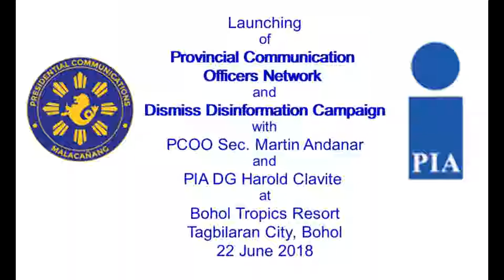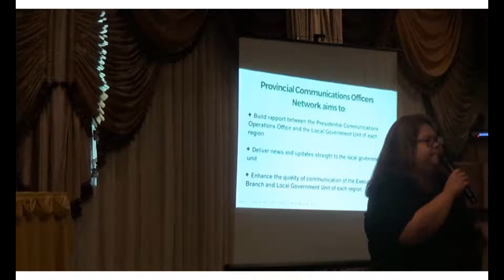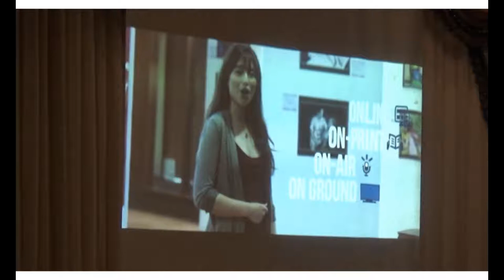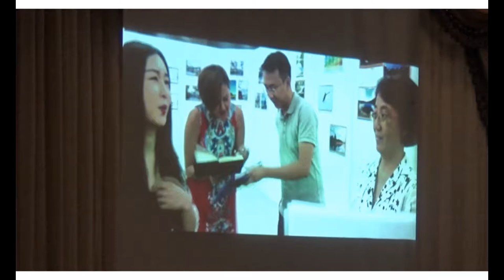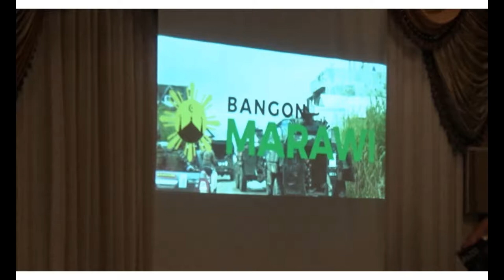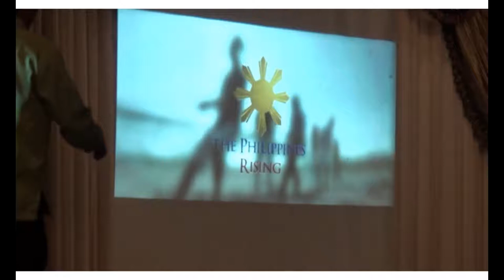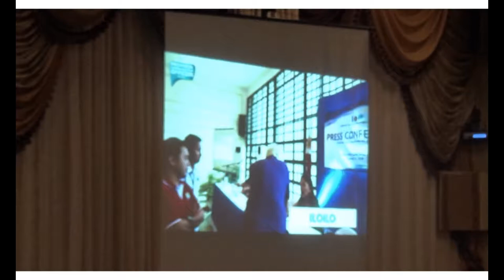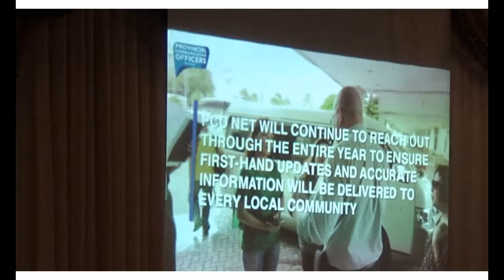PCO Net & Dismiss Disinformation Launching 22 June 2018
Launching of the Provincial Communication Officers Network (PCO Net) and Dismiss Disinformation with PCOO Secretary Maartin Andanar, PIA Director General Harold Clavite and Tagbilaran City Mayor John Geesnell L. Yap II at Bohol Tropics Resort, Tagbilaran Ciity Bohol on June 22, 2018.